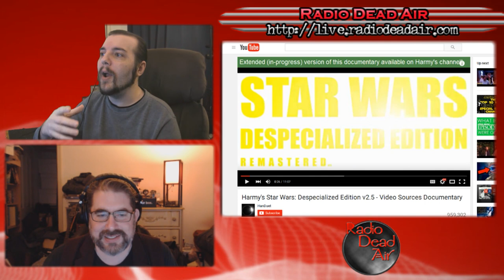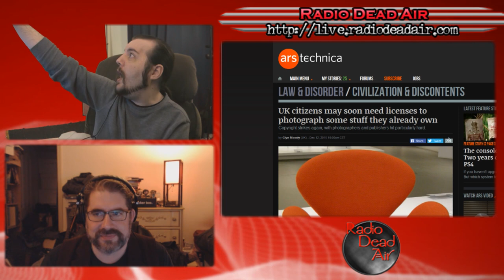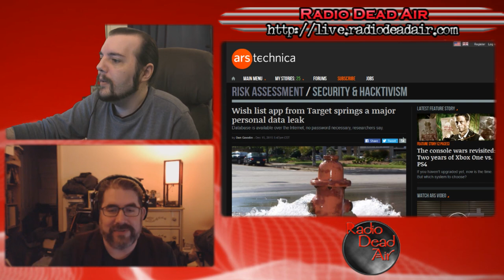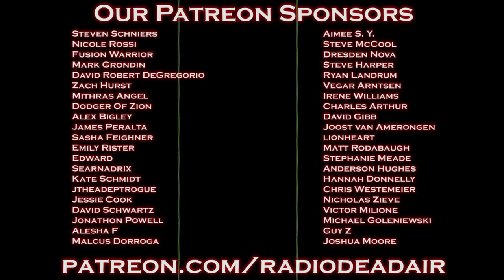Tech Q&A - Star Wars Despecialized - 12/19/15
Want to watch the unaltered Original Trilogy in HD? You can! Plus: the UK extends copyright to photographs of objects, and Target has yet another security breach ...